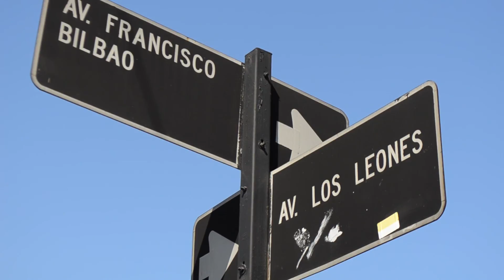Espacio Urbano - Plaza La Alcaldesa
Conoce un poco más de este emblemático espacio en el corazón residencial de la comuna de Providencia.

Revisa todos los proyectos en el programa inmobiliario más completo de Chile. Visita